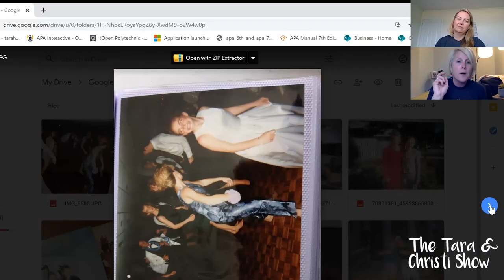How We Met! ☺️ Episode 1 | The Tara & Christi Show!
- The Tara & Christi Show is finally here!

Join us for the first episode, where we share stories about how and when we first met, what we were like when we were younger - including some nostalgic photos of us both 😯

The Tara & Christi format is a bit different to my usual format. Expect a lot of stories, laughs and dancing twice a month.

0:00 - Tara & Christi Show!
3:32 - Let's tell our story
7:44 - Some experiences we remember
15:37 - Old photos of us
20:49 - Thanks for watching!